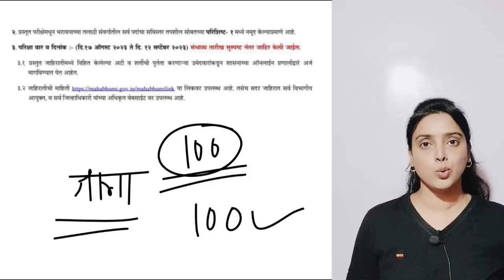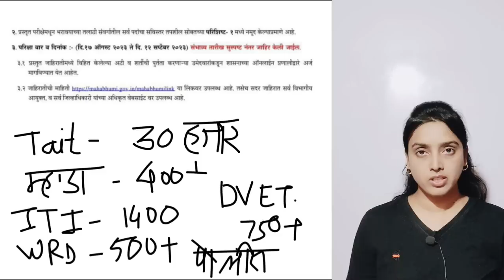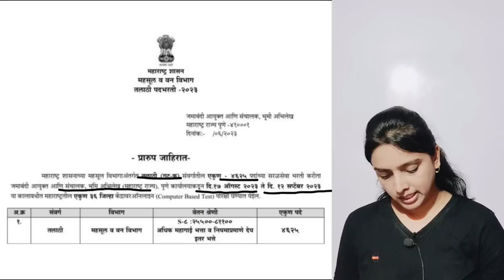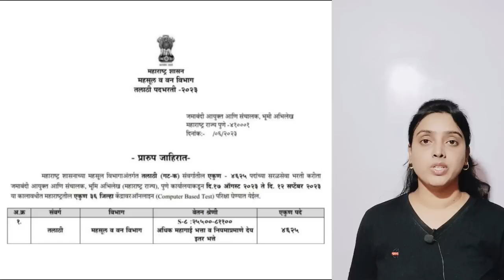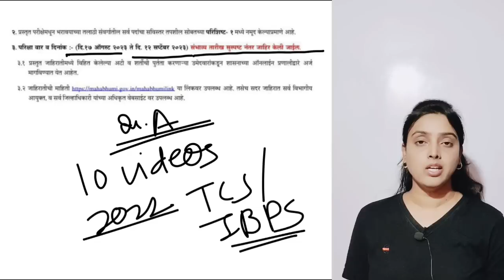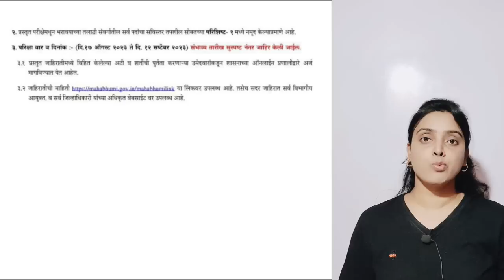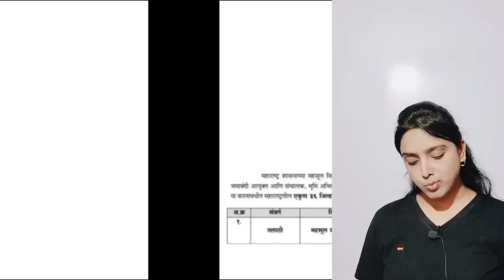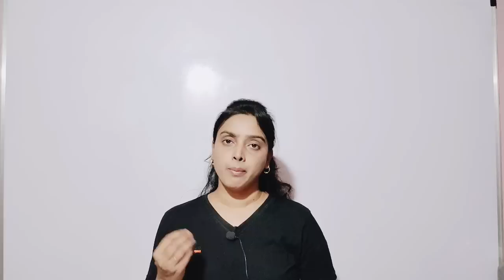तलाठी भरती update | जाहिरात आणि तुमच्याकडून हुकलेल्या परीक्षा | आतातरी जागे व्हा | 2023 पोस्ट fix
2023 मध्ये पोस्ट मिळवण्यासाठी/ निवड होण्यासाठी प्रत्येक दिवसाचे नियोजन! अभ्यासातील सातत्य टिकवण्याचा perfect plan & Strategy!!

2023 मध्ये स्वतःला अधिकारी झालेलं पहायचं असेल तरच follow करा.